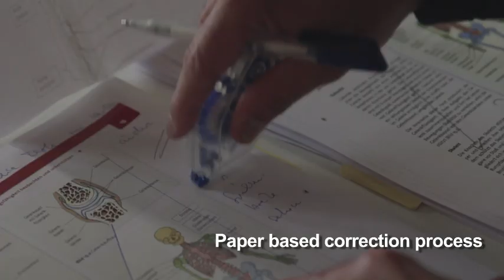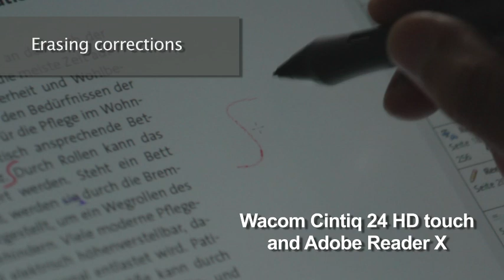Publishing Services with Cintiq 24HD touch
How can the interactive Pen Display Cintiq 24HD touch improve correction processes? Reemers Publishing Services GmbH has implemented this innovative tool and can minimize the time of handling the administration of documents and reduce costs.
Integrating a Cintiq interactive Pen Display into the daily workflow of publishing services creates a more efficient way to work with the different documents.